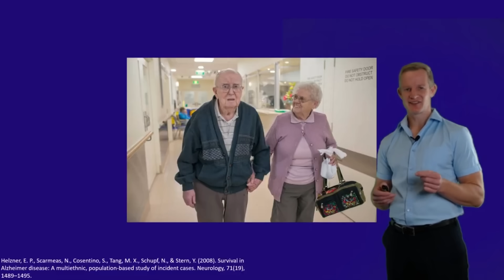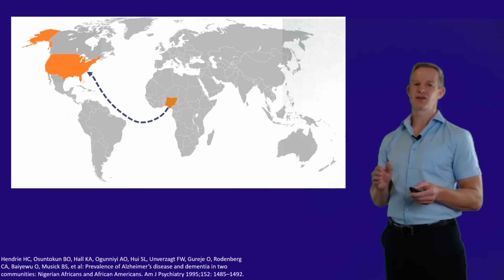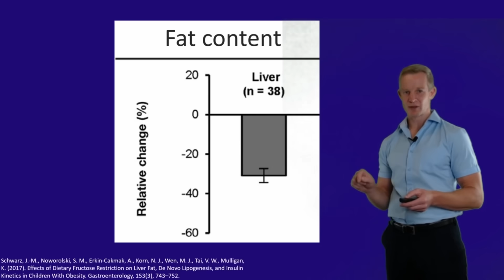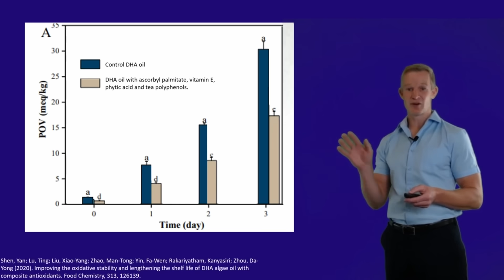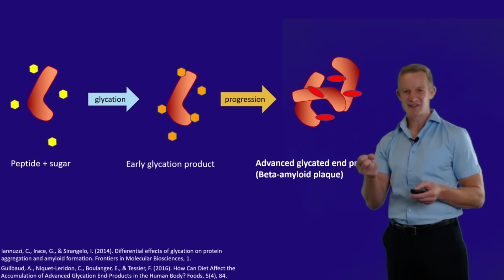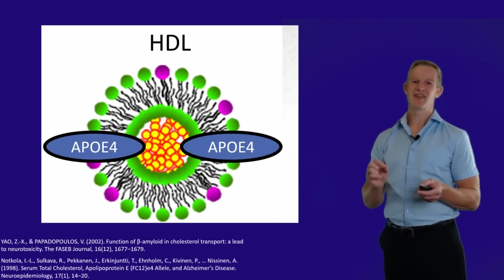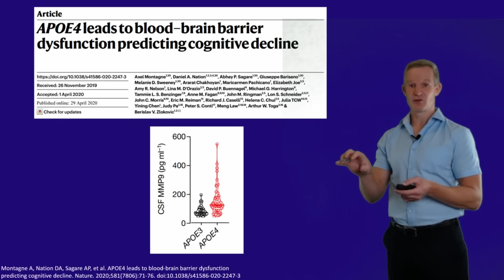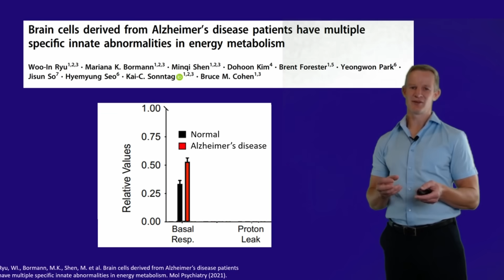Dr. Paul Mason - 'Reversing dementia with diet: a 2021 update'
Dr Paul Mason obtained his medical degree with honours from the University of Sydney, and also holds degrees in Physiotherapy and Occupational Health. He is a Specialist Sports Medicine and Exercise Physician.

Dr Mason developed an interest in low carbohydrate diets in 2011. Since then he has spent hundreds of hours reading and analysing the scientific literature.

For a number of years, Dr. Mason has been applying this knowledge in treating metabolic and arthritis patients who have achieved dramatic and sustained weight loss and reductions in joint pain. Dr. Mason has recently become the Chief Medical Officer of Defeat Diabetes.

Defeat Diabetes is Australia's first evidence-based and doctor-led program that focuses on the wide range of health benefits of a low carb lifestyle, particularly for those wanting to send into remission pre-diabetes, type 2 diabetes, and other metabolic illnesses.

Founded by Dr. Peter Brukner OAM with support from a medical advisory panel of doctors and dietitians, the Defeat Diabetes Program is delivered via a mobile app. It provides 100+ hours of video from health professionals, masterclasses, cooking demonstrations, recipes, a meal planner, and a rich library of resources, with new content regularly added.

Created by Australians, for Australians, the Defeat Diabetes Program simply and effectively enables Australians to take control of their pre-diabetes and type 2 diabetes.